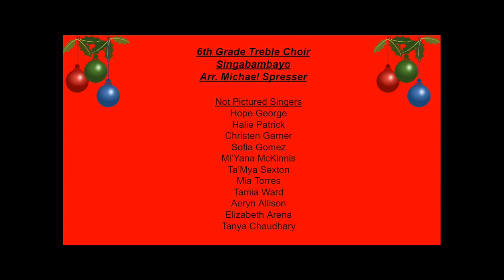2020 Evy's 6th Grade Virtual Choir